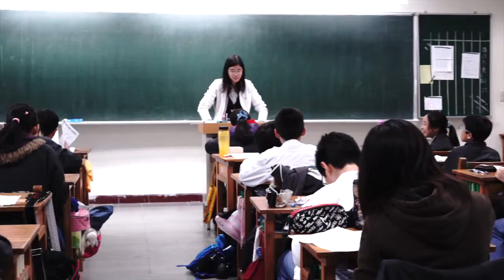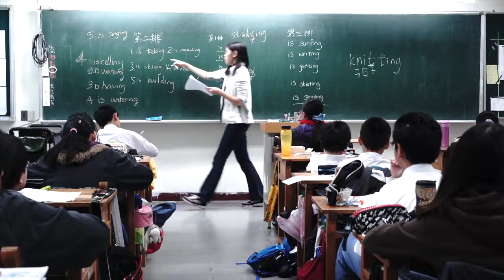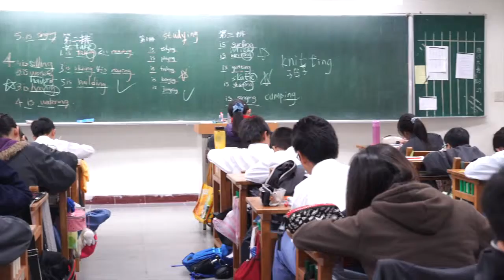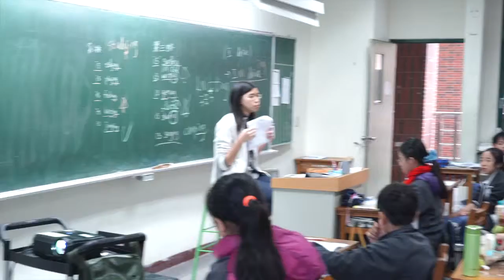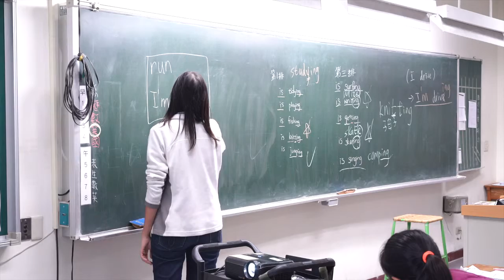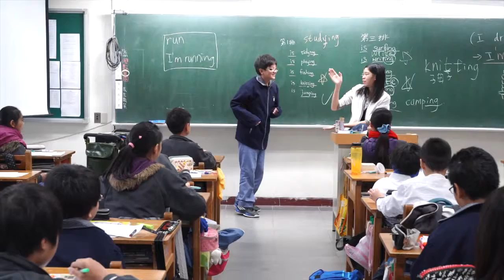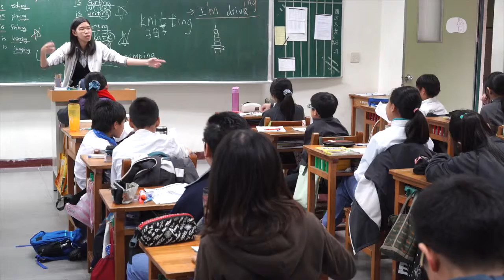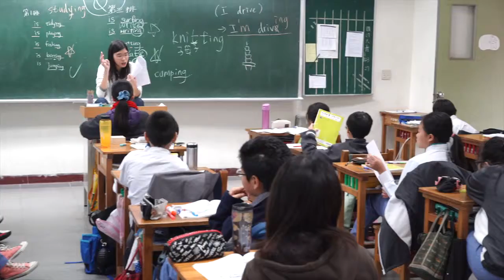Review Present Continuous by Teacher Rachel_2014_Dec_16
In order to review Present Continuous, three tasks were designed by Teacher Rachel.